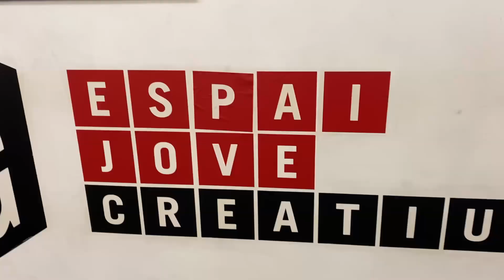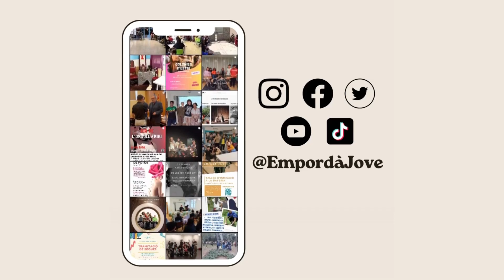Hora del alcalde - Josep Maria Martinez 11/01/2024